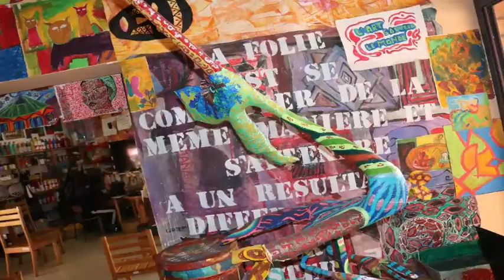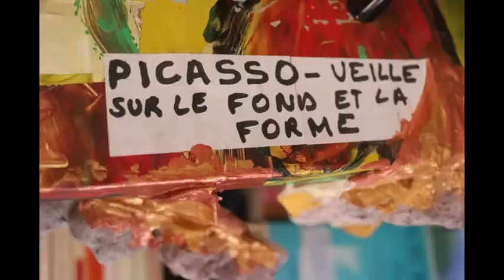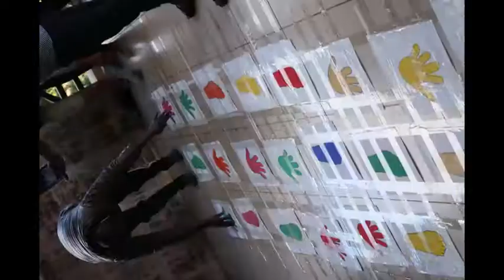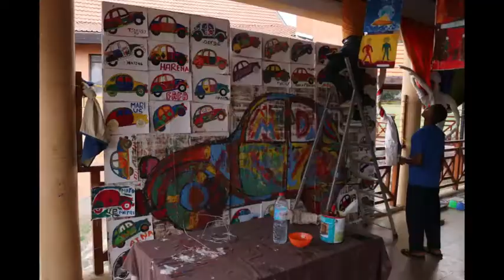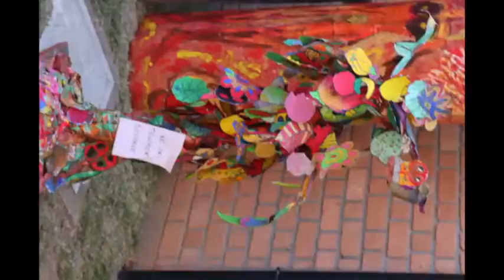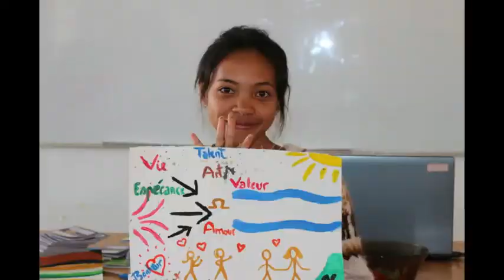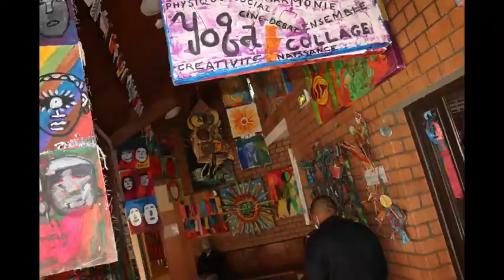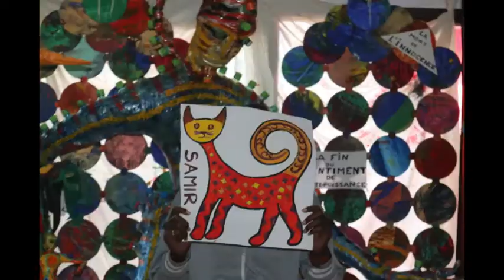Bonne Année 2021 Voyage en Art-Thérapie "Lesartspourgrandir" avec Mozart :) La joie de vivre ......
" La joie de vivre est la chose la plus facile à transmettre et à communiquer."
Atelier d'Art-Thérapie "Lesartspourgrandir" Madagascar au centre Saint Benoit Menni de l'Ordre Hospitalier de Saint Jean de Dieu
. Page Facebook: